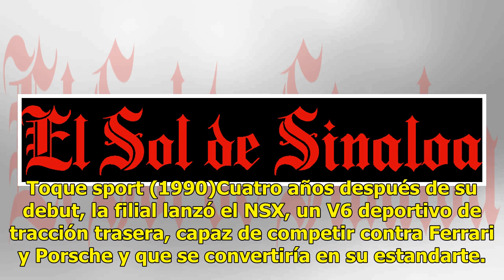Los momentos claves de Acura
Materializa lujo (1986)Después de una década de investigación y desarrollo, Honda introdujo una división de autos Premium en Estados Unidos bajo el nombre de Acura, lanzando los modelos Legend coupé y sedán; e Integra hatchback y sedán. Toque sport (1990)Cuatro años después de su debut, la filial la...